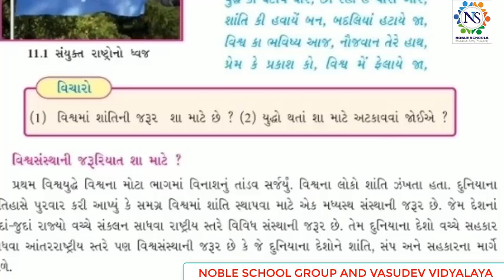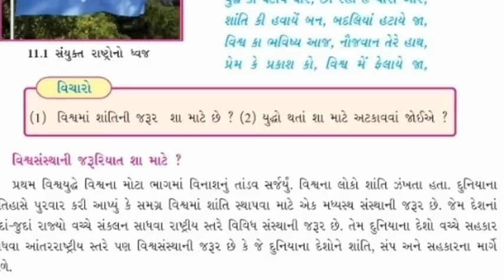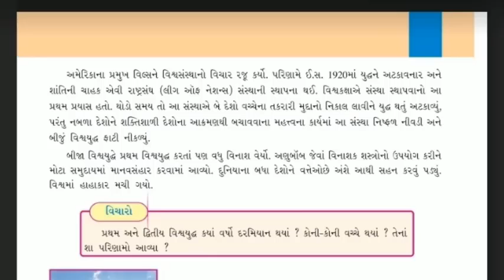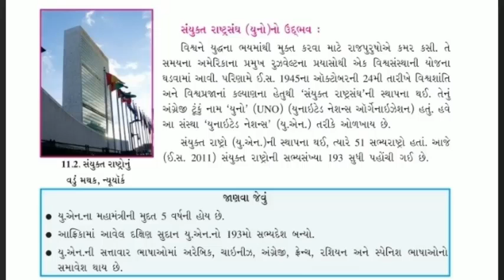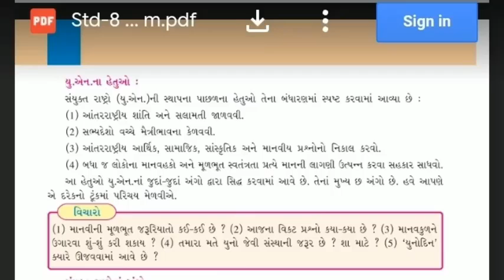Standard - 8 Social Science Lecture - 2 By Shitalmadam